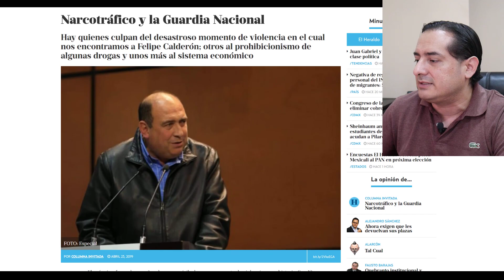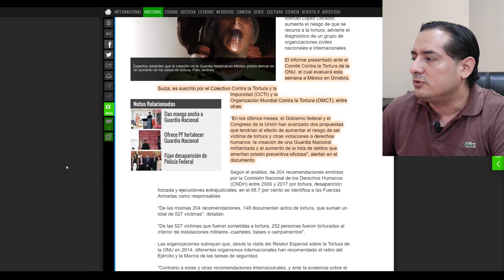PRI y PAN rętrąsąrán Guardia de AMLO para bajarlo, se dan con todo en el Senado